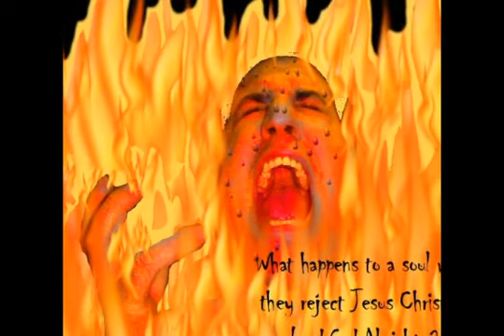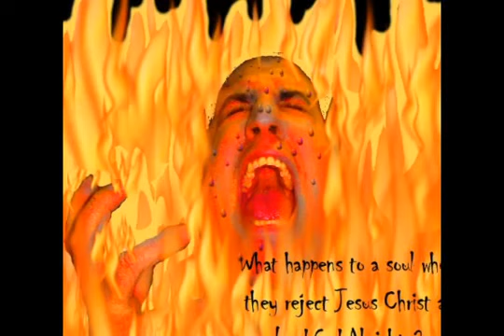Sinners in the hand of an angry God (Max Mclean) Part 1